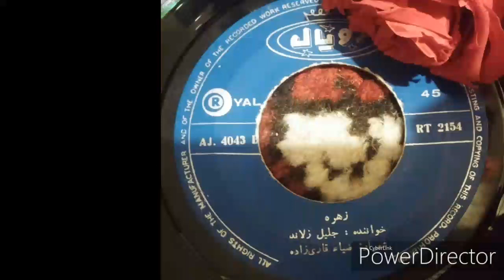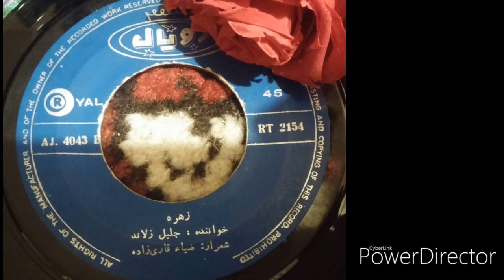جلیل زلاند/ Jalil Zoland- زهره /Zohra 🌹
Lyrics by Ziah "Kaboutar" Qarizadah 📜